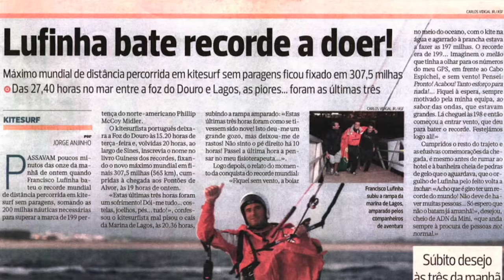Francisco Lufinha | MINI Kitesurf Odyssey clipping teaser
Pequeno teaser da aventura do Francisco Lufinha de Kitesurf pela costa Portuguesa, com montagem de algumas reportagens nos media.